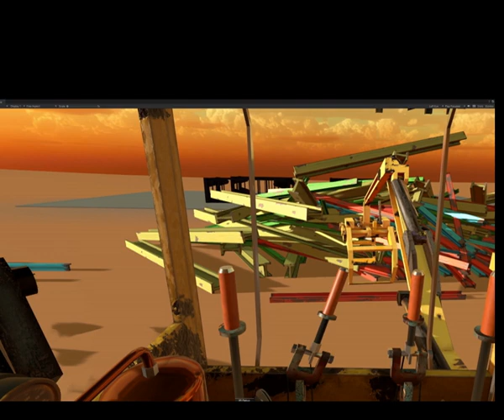Diesel Mechs. Sort out iron in your relaxing cockpit